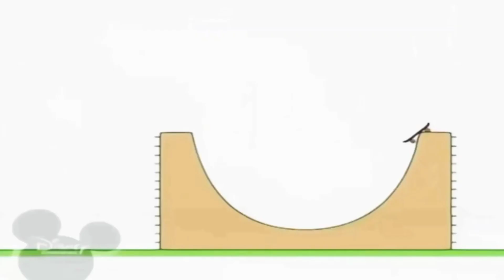11 жовтня 2021 р.